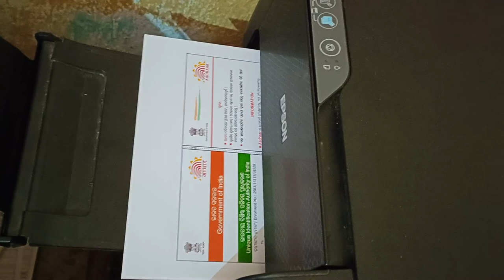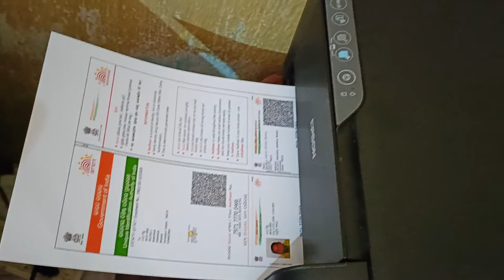Epson L3250 eco tank multifunction Colour printer ..